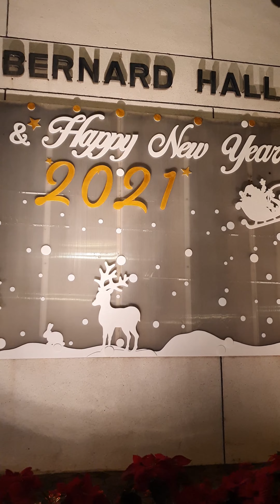old shot of AU Christmas 2020 Dec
It was shot on 25 December 2020 in Assumption University.